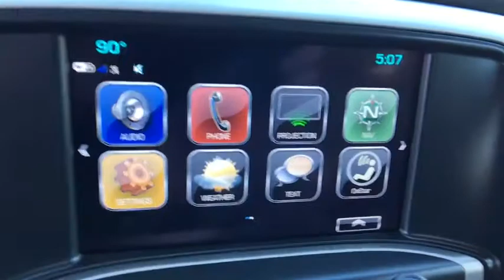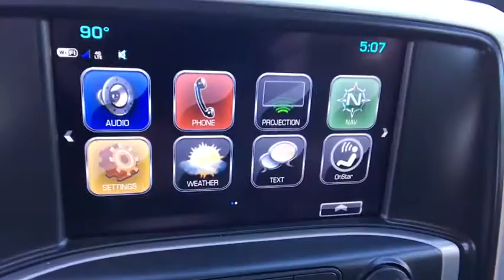2018 GMC Sierra 2500HD Easton, Allentown, Bethlehem, Hellertown, PA, Phillipsburg, NJ 480249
[COLOR] N 2018 GMC Sierra 2500HD

**NAVIGATION, **SUNROOF, **LEATHER, **BLUETOOTH, **BACKUP CAMERA, **USB PORT, **SATELLITE RADIO, **MEMORY SETTINGS, **HEATED & COOLED FRONT SEATS, **DUAL POWER SEATS, **REMOTE KEYLESS ENTRY, **REMOTE START, **FRONT & REAR PARK ASSIST. 2018 GMC Sierra 2500HD SLT Duramax 6.6L V8 Turbodiesel 4D Crew Cab Allison 1000 6-Speed Automatic Summit WhitebrbrLehigh Valley's Largest GM Dealer! Star is a family owned and operated dealership that has been serving our area for over 37 years. With 3 locations we have over 600 Cars to Choose from!